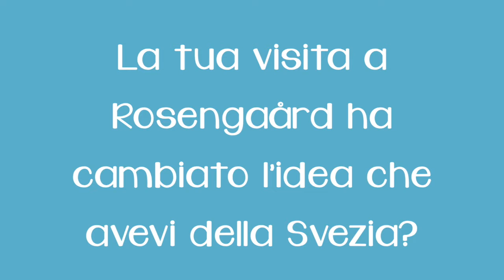Fumetto al Nord – Paolo Castaldi: "Zlatan. Un viaggio dove comincia il mito"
Paolo Castaldi ci parla di “Zlatan. Un viaggio dove comincia il mito”, pubblicato da Feltrinelli Comics nel 2018.

Zlatan Ibrahimović è conosciuto dagli appassionati di calcio in tutto il mondo per il suo talento da attaccante e il carattere ribelle. Ma è anche cresciuto a Rosengård, quartiere difficile alla periferia di Malmö, luogo d’incontro per gli immigrati in Svezia da tutta Europa. Paolo Castaldi ha scelto di raccontare quest’aspetto del campione: gli anni della formazione, dei conflitti familiari e dell’ingresso nelle prime squadre.

Per scrivere e disegnare “Zlatan”, Paolo Castaldi ha trascorso un periodo a Rosengård, durante il quale ha visitato i luoghi frequentati dal futuro calciatore e ascoltato gli abitanti del quartiere. Per questo il suo fumetto si colloca a metà fra la biografia e il graphic journalism: è fumetto di realtà, un reportage alla ricerca delle origini di Zlatan Ibrahimović.

Fumetto al Nord è un progetto MaMa Comics per gli Istituti Italiani di Cultura di Copenaghen, Helsinki, Oslo, Stoccolma, in occasione della XX Settimana della Lingua Italiana nel mondo.

Jalkapallon ystävät ympäri maailman tuntevat Zlatan Ibrahimovićin hyökkääjän taidot ja kapinallisen luonteen. Zlatan on kasvanut Malmön esikaupunkialueella Rosengårdissa, joka on Eurooppaan saapuneiden maahanmuuttajien kohtauspaikka. Paolo Castaldi halusi sarjakuvassaan kertoa tähtihyökkääjän kasvun vuosista, perheen sisäisistä ristiriidoista ja tämän ensimmäisistä jalkapallojoukkueista.

“Zlatan” -sarjakuvan käsikirjoittamista ja piirtämistä varten Paolo Castaldi vieraili Rosengårdissa. Hän tutustui tulevan ammattilaisjalkapalloilijan kasvuympäristöön ja kuunteli alueen asukkaiden kertomuksia. Teos sijoittuu elämäkerran ja sarjakuvajournalismin välimaastoon: se on tositapahtumiin perustuva sarjakuva ja reportaasi tutkimusmatkasta Zlatan Ibrahimovićin tarinan alkulähteille.

“Zlatan. Un viaggio dove comincia il mito”, Paolo Castaldi, Giangiacomo Feltrinelli Editore 2018.